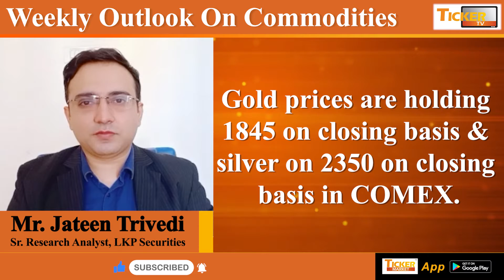Taking Gold For Geo-Political Tension Helps Balance Position By Mr. Jateen Trivedi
Taking Gold For Geo-Political Tension Helps Balance Position By Mr. Jateen Trivedi, LKP Securities Ltd